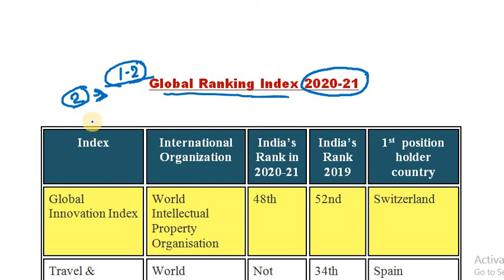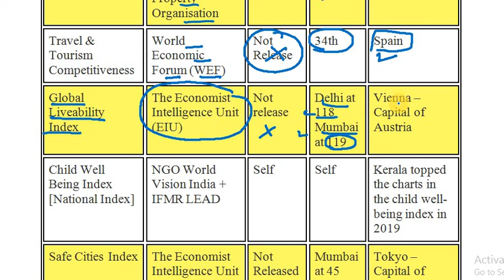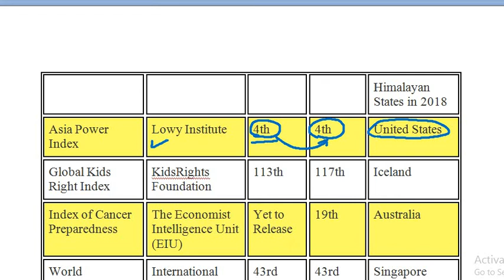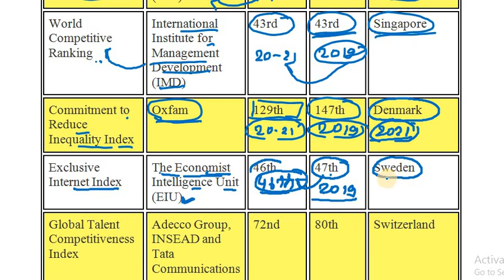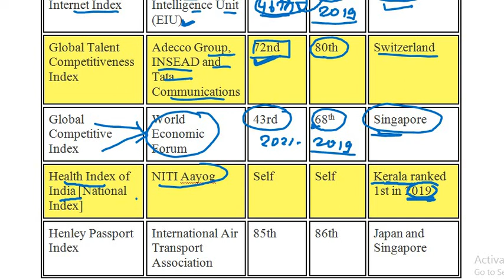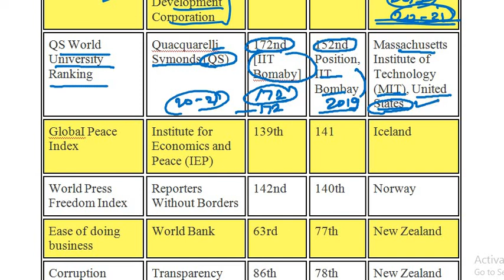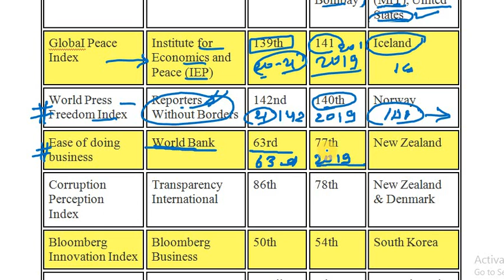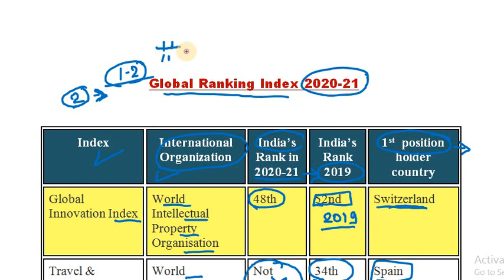Global Ranking Index -2021| List of global ranking index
This is a very informative video on List of Global Ranking Index for all competitive Exams.

• Important Global Ranking Index is
  described here.

• Topic of current affairs

• Check the channel for more competitive